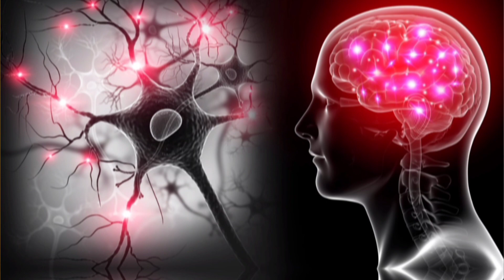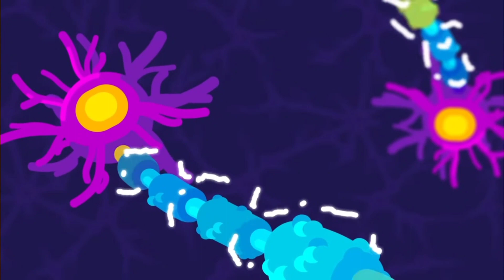THE DEADLIEST BEING ON PLANET | WHAT HAPPENS IF YOU ARE ATTACKED BY LYSSA? DEADLY VIRUS RABIES TAMIL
THE DEADLIEST BEING ON PLANET | WHAT HAPPENS IF YOU ARE ATTACKED BY LYSSA? DEADLY VIRUS RABIES IN TAMIL